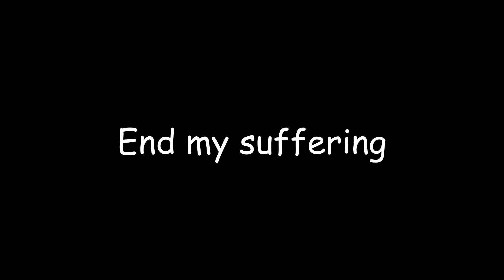The Orange Mountain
What is dead may never die